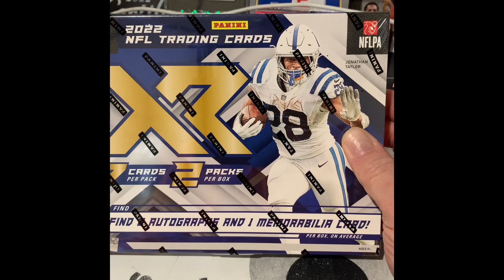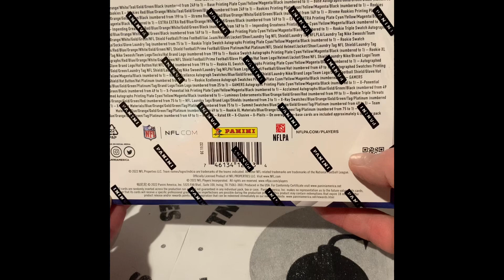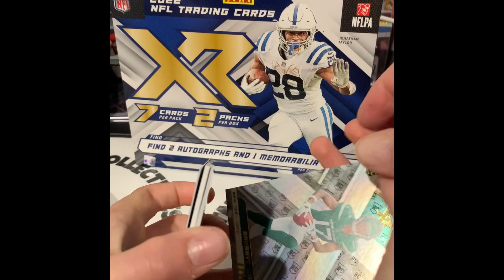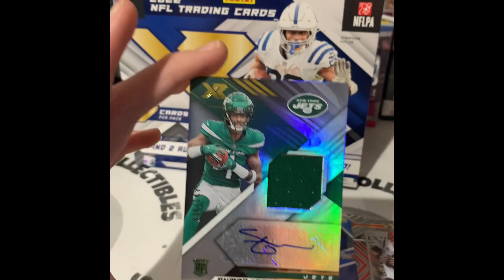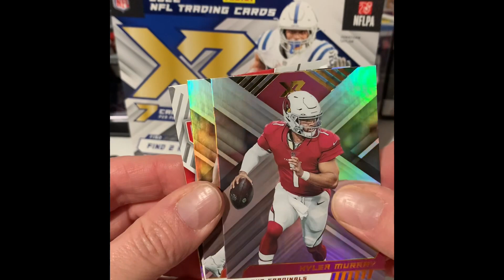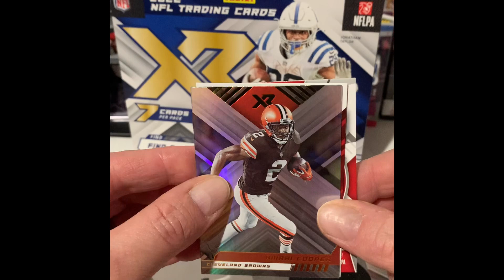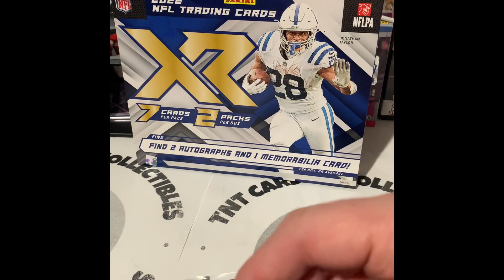💥💥💥BIRTHDAY XR HOBBY BOX RIP- DEFENSIVE STAR RPA????💥💥💥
Happy Birthday to me!  Ripping a 2022 XR Hobby box!!!